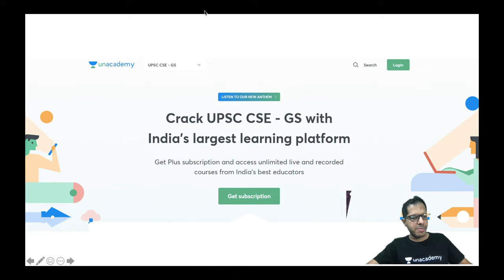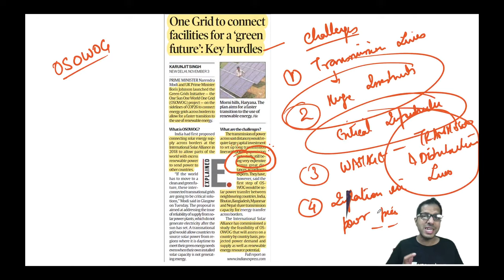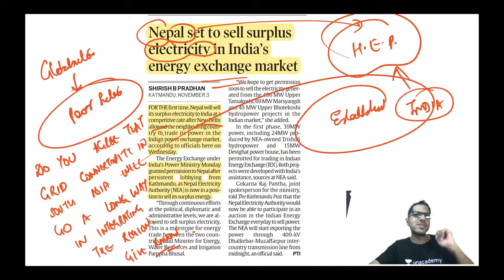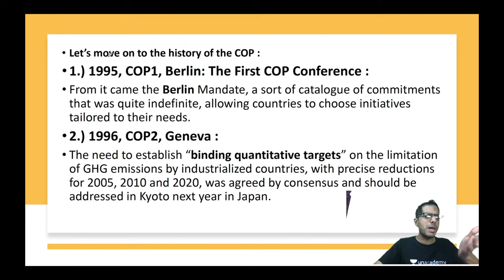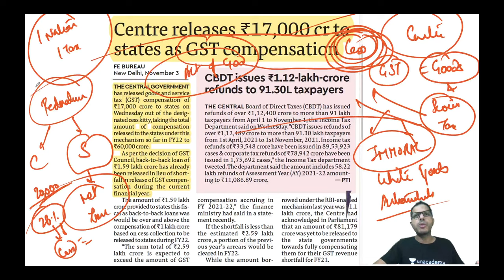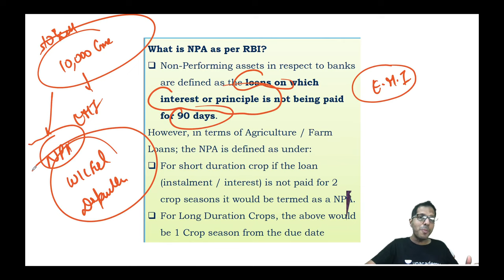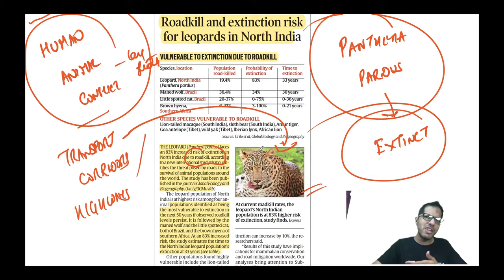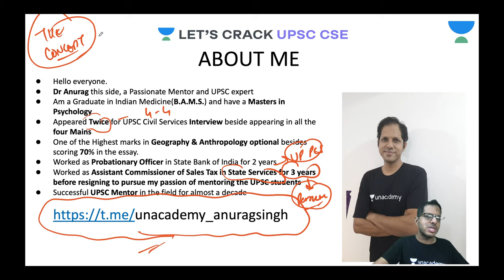Daily Current Affairs | 4 Nov 2021 | The Hindu | UPSC CSE | Let's Crack UPSC CSE | Anurag Singh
In this video lecture, Anurag Singh brings you Daily Current Affairs from The Hindu for UPSC CSE/IAS 2021, 2022, 2023. 4th November Current Affairs. The aspirants are advised to watch the entire video lecture for a better understanding to crack IAS Prelims 2021.

Unacademy Learner App Benefits:
1. Learn from your favorite Educator
2. Dedicated DOUBT sessions
3. One Subscription, Unlimited Access
4. Real-time interaction with Educators
5. You can ask doubts in live class
6. Limited students
7. Download the videos & watch offline

Get the UPSC-CSE GS Iconic Advantage:
1. Personal Coach
2. Study Planner & Bi-weekly Reviews
3. Dedicated Doubt Clearing Space
4. Personalized Test Analysis
5. Study Booster Sessions
6. Preparatory Study Material
7. All the Unacademy Subscription Benefits